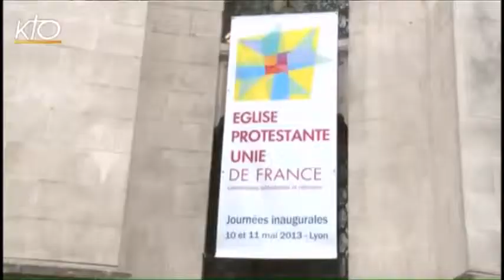1er synode de l'Eglise Protestante Unie (KTO 2013)